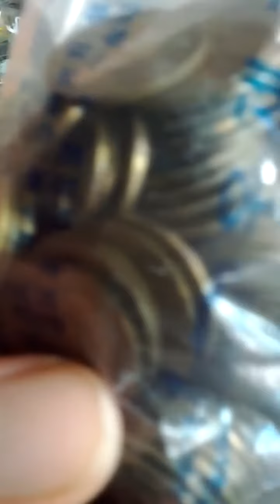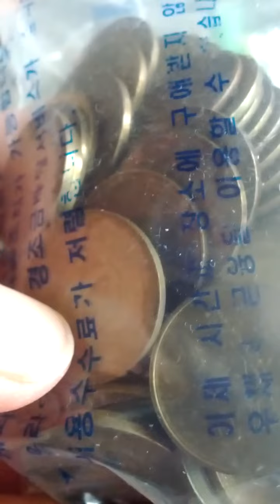Coin Bundle of 10 Won 1997(AH 1419) Issue 100 pieces-10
Sat 8th Aug 2020(AH 1441 Dhul-Hijjah).